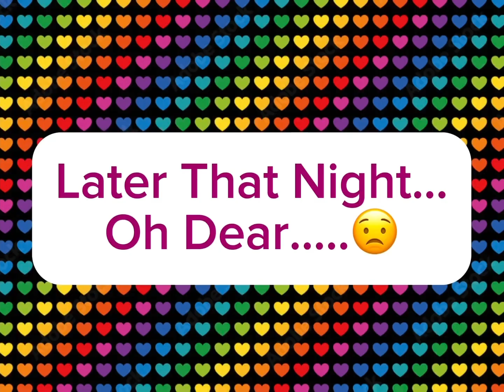Nick Has A Nightmare 😱👻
Inspired By @DylanTheAwesomeVyonder456